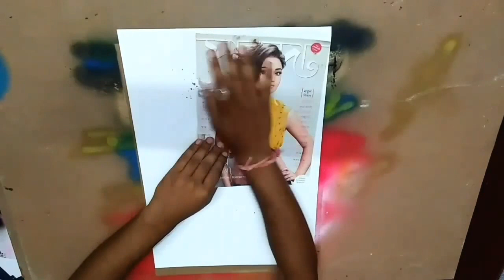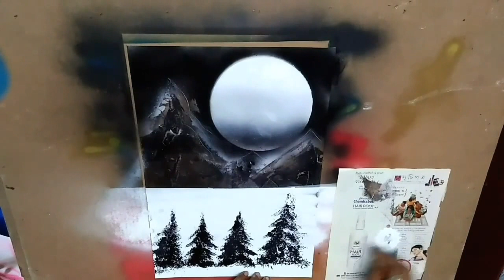Spray paint art Moonlight hill scenery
Menu
  Figaro

Menu  5
En direct
Le journal

Recherchez parmi les actualités du Figaro
 null
ACTUALITÉ
Le Figaro Premium
International
Politique
Le Scan Politique
Élections législatives
Société
Figaro Vox
Figaro Etudiant
Science & Environnement
Tech & Web
Figaro Magazine
Figaro Santé
Figaro Live / vidéos
Blogs
Diaporamas
Infographies
Toute l'actu
Naturellement mieux
Voir ma vie en lumière
ECONOMIE
SPORT
CULTURE
LIFESTYLE
MADAME
LE FIGARO PREMIUM
SERVICES
TOUS LES SITES DU FIGARO
EN LIVE
EN DIRECT - Le fil politique du week-end des 16 et 17 septembre 2017
mis à jour à 22h17
LE FLASH ACTU 5
22h40
Maria: la Guadeloupe placée en alerte orange cyclonique
21h46
Il est 18h, l'essentiel de ce 17 septembre
21h35
Référendum en Catalogne: 1,3 million de tracts saisis
21h26
PMA pour toutes les femmes : le débat prévu "a priori fin 2018", dit Marlène Schiappa
21h17
Trump retweet un montage anti-Clinton
LES DERNIERS ARTICLES
 Le Hamas prêt à se réconcilier avec le Fatah
 Rénovation du Sénat : des préfabriqués high-tech attendent les sénateurs
 Pourquoi les présidents africains s'accrochent-ils au pouvoir ?
LES PLUS POPULAIRES
1
Var : six mois de prison ferme pour avoir tué un chat
5,3k
2
Des policiers en colère manifestent à nouveau
4,5k
3
Stéphane Bern missionné par Macron pour sauver le patrimoine en péril
2,6k
4
700.000 jeunes de 15 à 30 ans vivent dans la solitude et l'«isolement social»
2,5k
5
Quand des visiteurs de musées tombent nez à nez avec leur sosie
2,4k

Home   Actualité  Flash Actu
Par  Le Figaro.fr avec Reuters   Mis à jour le 17/09/2017 à 18:05
10
Donald Trump a relayé dimanche sur Twitter un montage vidéo où on le voit faisant un swing au golf et atteignant sa rivale démocrate de la présidentielle, Hillary Clinton, laquelle trébuche alors au moment de monter à bord d'un avion.
Clinton a fait son retour dans les tweets présidentiels ces derniers jours, alors qu'elle est en pleine promotion de son livre What happened (Ce qui s'est passé), consacré à l'élection présidentielle de 2016.
» Ce livre d'Hillary Clinton qui embarrasse les démocrates
Le montage vidé, relayé sur Twitter par plusieurs utilisateurs, montre Trump frappant une balle de golf et laisse penser que celle-ci atteint ensuite Hillary Clinton alors qu'elle monte à bord d'un avion. "Le swing stupéfiant de Donald Trump contre Hillary la crapule", lit-on dans le tweet.
Selon BuzzFeed, le tweet original provient d'un compte raciste et antisémite.
Un responsable démocrate, Artwing with subham/artwing with shubham .How to draw pencil scenery.

How to draw pencil scenery step by step

How to draw easy way .
Maynaguri.(Artwing with subham)Here is tutorial how to make step by step from scratch SPRAY PAINT ART  the Moon scenery :)